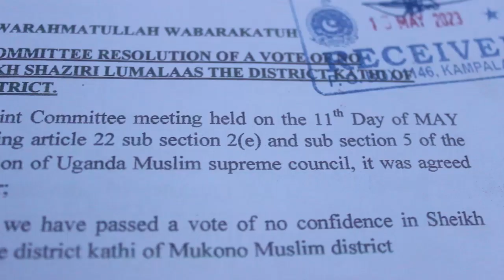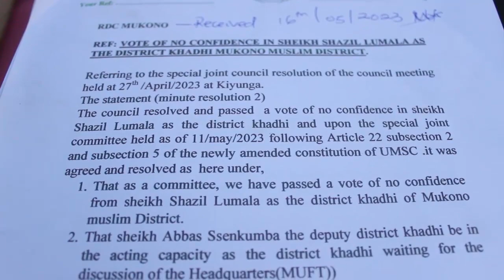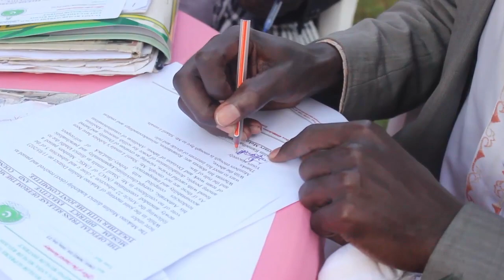BAGOBYE DISTRICT KHADI W'EMUKONO NEYECHACHAANA